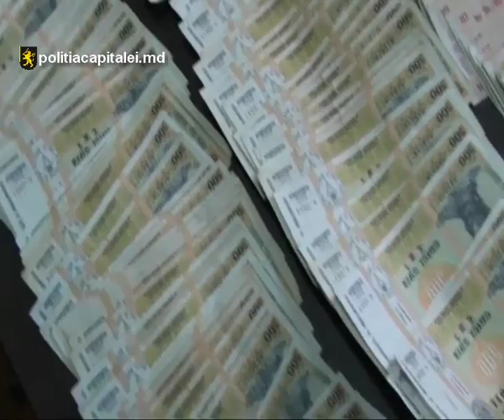Doi tineri au furat aproape 200.000 de lei din sediul unei fundaţii de caritate